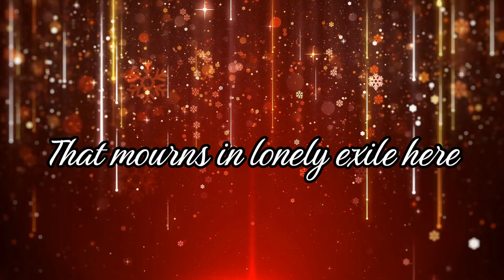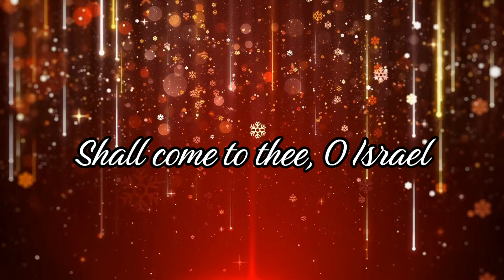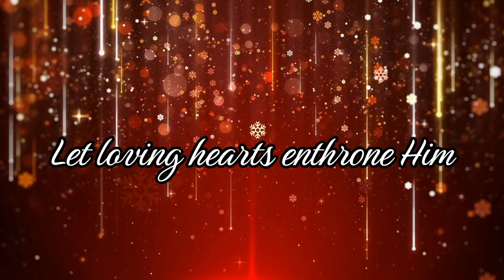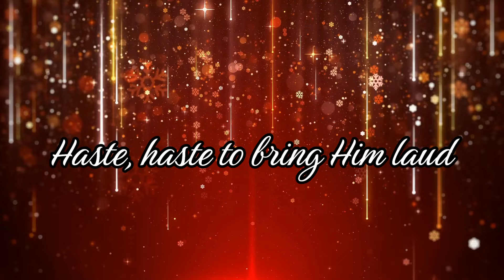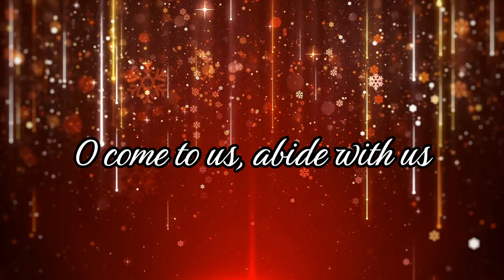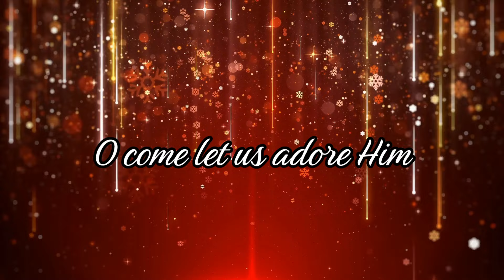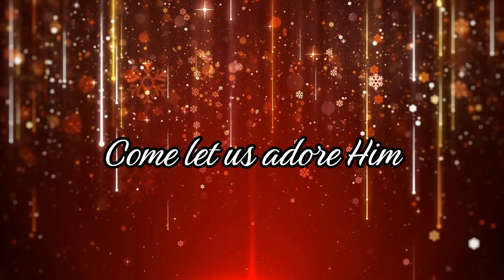Christmas Medley LYRIC VIDEO by Leann Albrecht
It was so fun to arrange this collection of Christmas classics into a exciting medley with sassy jazz flavors. Enjoy the feast! Have a joyous Christmas season everyone. Be blessed. Leann